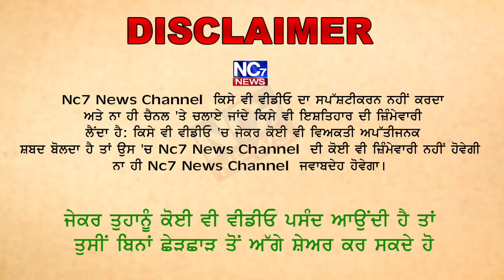ਰਾਜਾ ਵੜਿੰਗ ਅਤੇ ਸੁਖਪਾਲ ਖਹਿਰਾ ਖਿਲਾਫ਼ ਮੋਹਾਲੀ 'ਚ FIR ਦਰਜ || Nc7 News